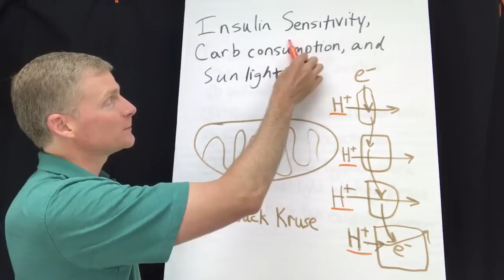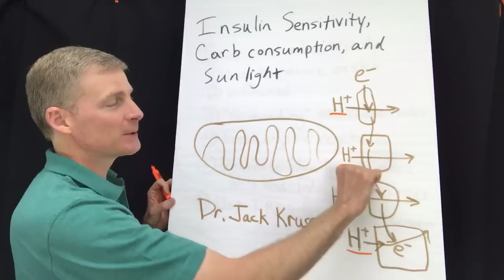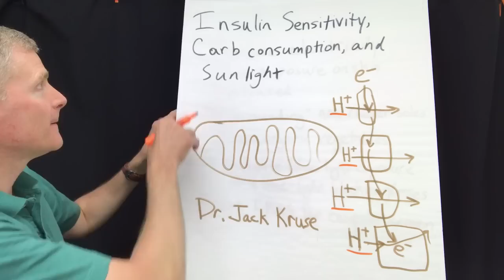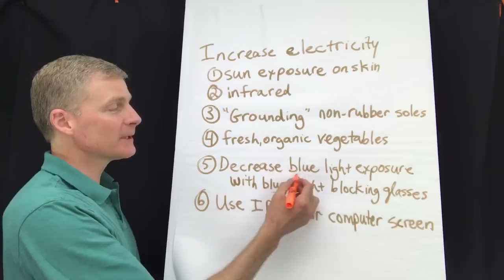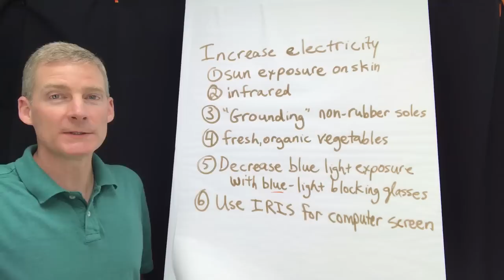Sunlight helps metabolize carbs. How to increase electricity of cells.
Solutions are at the end.
Watch Jack Kruse, MD for more on this fascinating subject.

1. If you are in the Ann Arbor, Michigan area

2. Not local to the area but would like to travel

3. Not local and not looking to travel

4. Not looking to become a patient but interested in learning